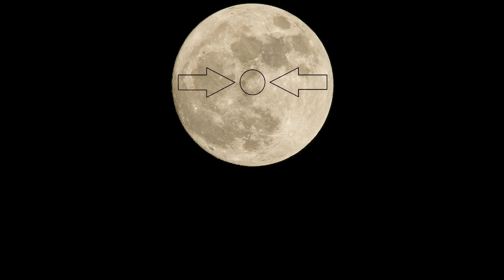Let's Play Digimon Story Cyber Sleuth: Hacker's Memory (Blind) - Episode 12.1 - [History Harassment]